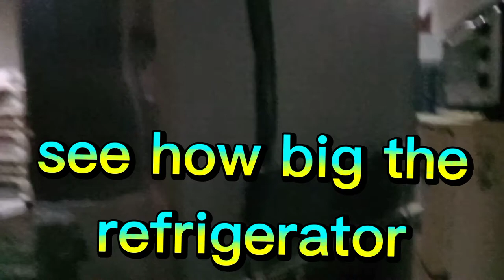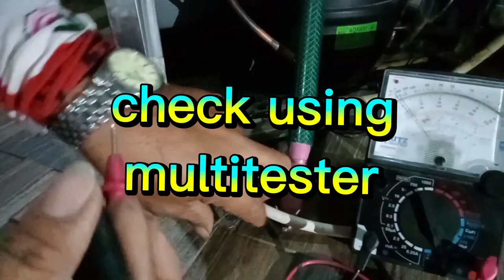How to check refrigerator compressor problem/deffective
checkcompressorproblem/deffective